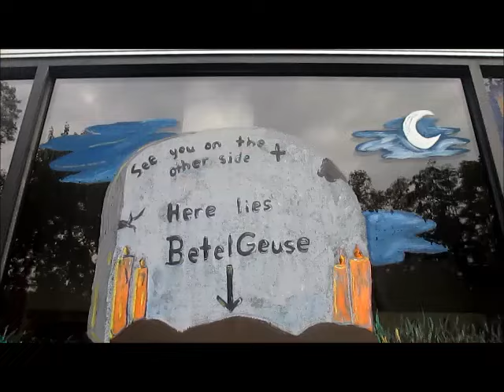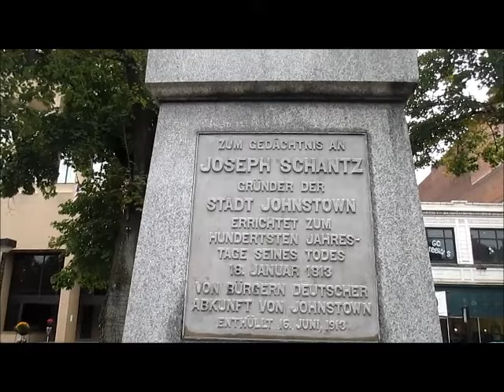Halloween Wrap-up Part 1 - Creepy House & Horror Decor Downtown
October came and went too soon. Here are some memories (a very short video). I had to visit this house one more time. We then found some amazing art (horror decor), painted on the windows downtown. They also had some displays in the park. It's way spookier than this! Mwahahaha...